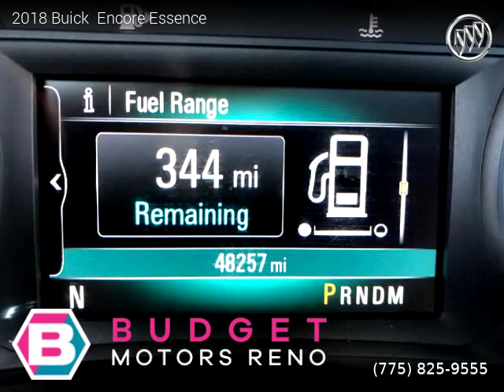2018 Buick Encore - Budget Motors Reno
2018 Buick  Encore

Clean title, Extended Warranty Available, 48,253 miles, Automatic, SUV, AWD: All Wheel Drive, 4 doors, 4 cylinders, Gasoline, MPG City 24 and 30 in Hwy.